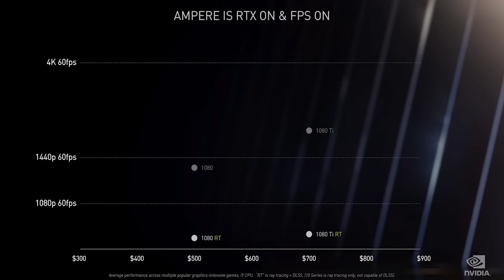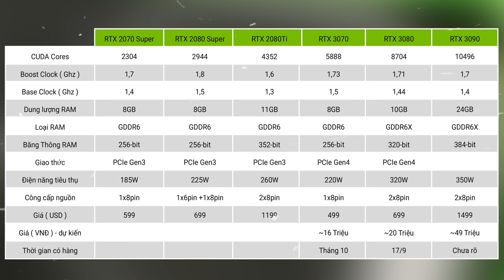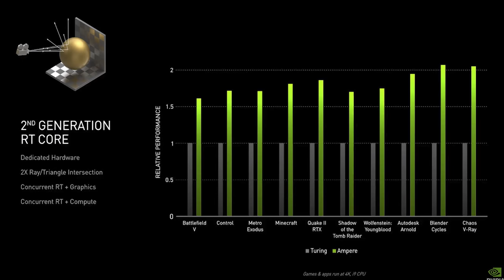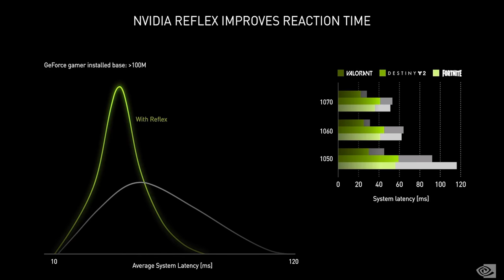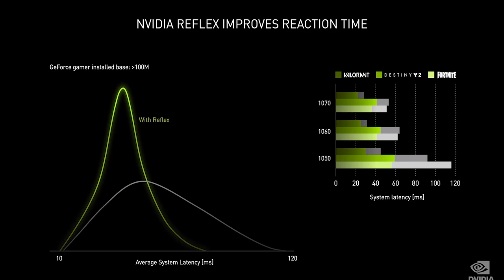Toàn Bộ Về RTX 3090, 3080, 3070: Giá Bán, Hiệu Năng, Thông Số, Ngày Bán!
RTX 3000 đã chính thức ra mắt với 3 sản phẩm đầu tiên mang tên RTX 3090, RTX 3080 và RTX 3070. Hôm nay chúng ta sẽ cùng điểm lại sự kiện ra mắt và tổng hợp nhưng thông tin quan trọng nhất về thế hệ card màn hình cực khủng này!